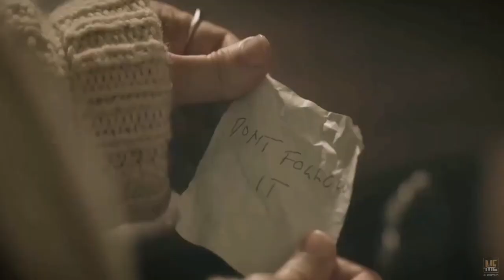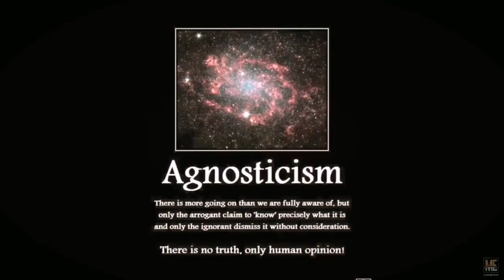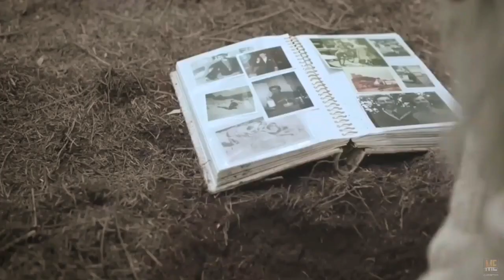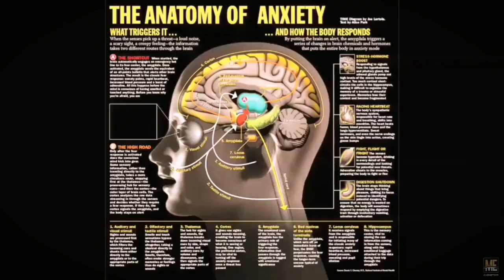Relic 2020 | Movie Explained in English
Movie :  Relic (2020)